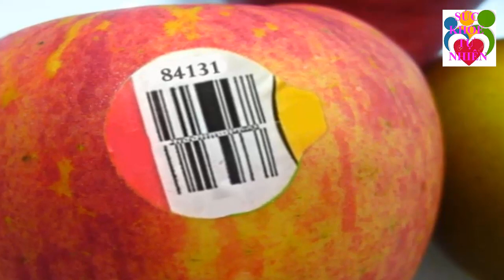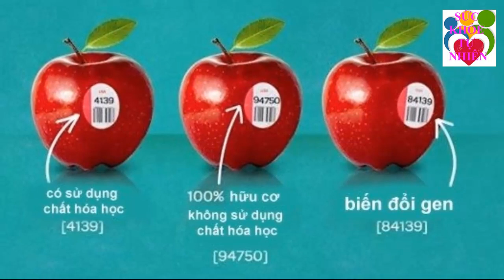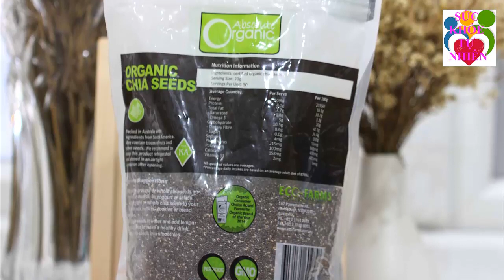Mít Không Chỉ LỢI ĐỦ ĐƯỜNG Cho Bà Bầu Mà Còn Giúp Chồng Tăng Cường Tinh Binh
Mít Không Chỉ LỢI ĐỦ ĐƯỜNG Cho Bà Bầu Mà Còn Giúp Chồng Tăng Cường Tinh Binh. Đăng ký kênh Sức Khỏe Tự Nhiên để nắm bắt được những tuyệt chiêu chăm sóc Sức Khỏe Tự Nhiên cho gia đình bạn cực kỳ đơn giản ngay tại nhà.
Xem thêm video Sức Khỏe Tự Nhiên:
- 5 Trái Ớt Hiểm 2 Quả Trứng Gà 1 Muỗng Muối Trị "DỨT ĐIỂM" Tiểu Đường Chỉ Trong 5 Phút